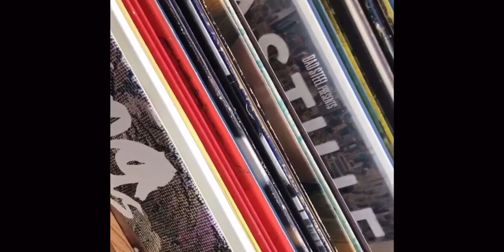GFC CANADA COVID STORIES: KENNEDY 🌸☀️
To kickoff our Covid Stories Spotlight, we have Grade 12 Student from Waterloo, Ont. Kennedy Summers showing us what simple hobbies and activities she picked up on while she practiced social distancing and the positive impacts her new routine had during this unprecedented time on her overall morale, mental health and day to day routine!  🌸💖☀️

At GFC Canada, we recognize the impact of practising quarantining, physically distancing and limitations on social interaction has had on everybody's mental health and overall morale, the sudden disruption in your regular routine and withdrawing from once loved activities for the sake of preventing the spread of Covid-19. Which is why our organization presents to you our Youtube Covid Stories Series where the girls will be compiling videos of themselves reenacting new hobbies and activities they picked up on while engaging in social distancing and explaining how these small routine changes, finding ways to be productive and combating frustration and boredom gave each member a unique sense of competency and accomplishment, mitigates negative mental health effects quarantine imposes (fear, sadness, low mood) and maintaining a upbeat spirit so they can bounce back in the fall with an optimistic approach to get back into there regular routine, flatten the curve and fight to alleviate girls educational barriers. Tonight we will be posting the organization's first Covid Stories spotlight so please be sure to check out our Youtube channel to follow the member quarantine journey during the summer and for daily, curated GFC content to keep you happy!